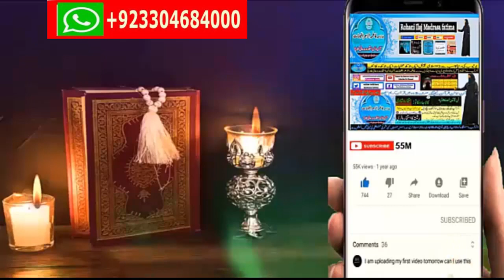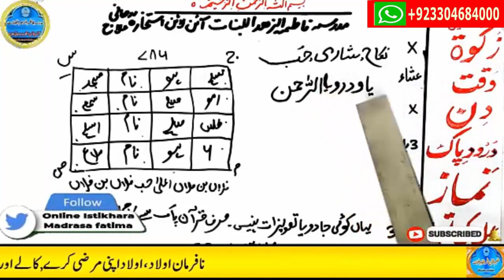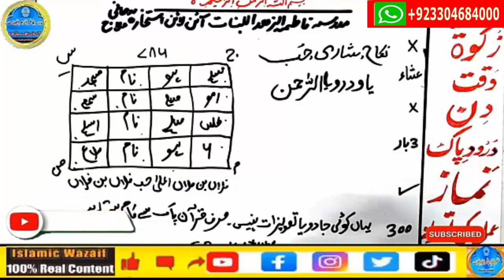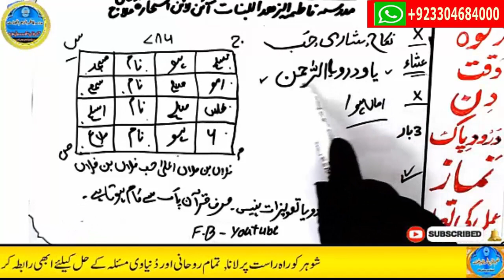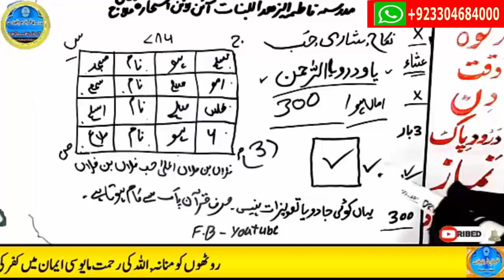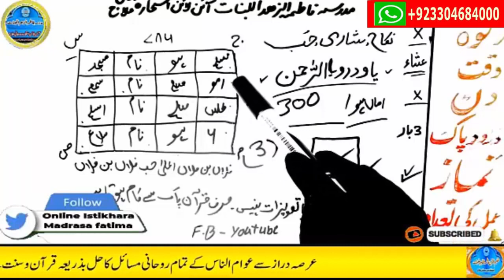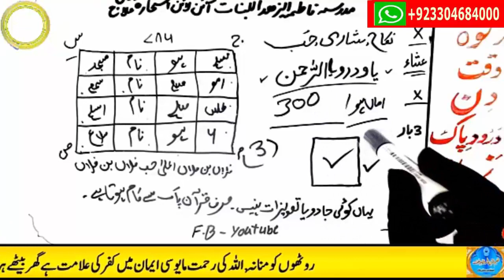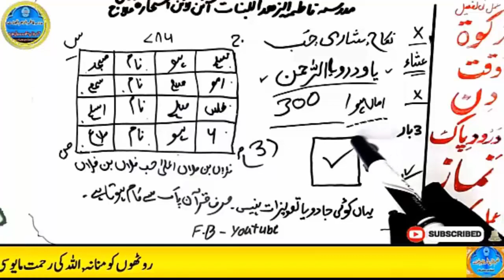mohabbat ka wazifa, wazifa for love, love marriage, mohabbat ka wazifa aag jesa, mohabbat ka taweez